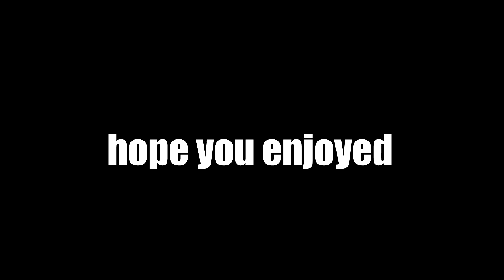Luxury & Supercar Showcase 2019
A nice experience at the car show, this is my 1st year. It was great!